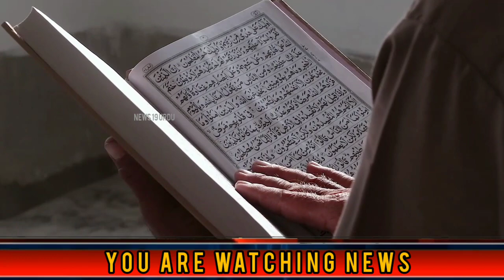Baba Ghulam Shah Badshah Shahdara Sharief - Rajouri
Report by Tariq sheikh